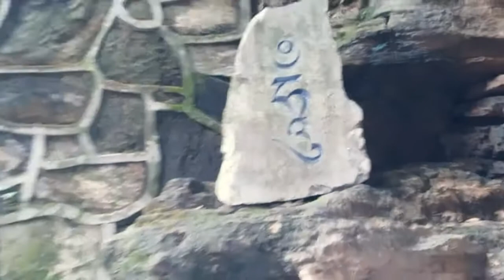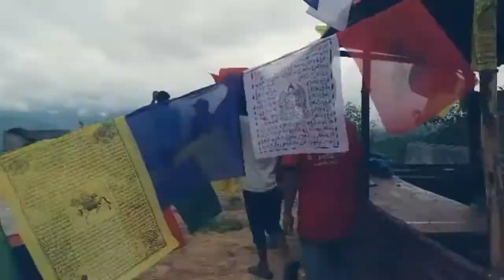Asura Cave darsan(pharping) with Birthday boy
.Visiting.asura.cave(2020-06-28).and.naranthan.